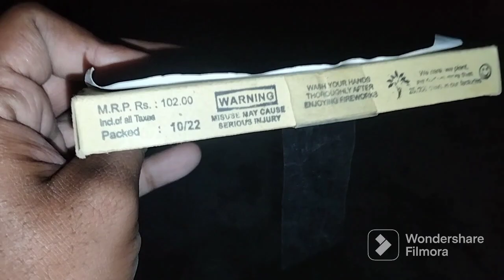cock mini bullet..